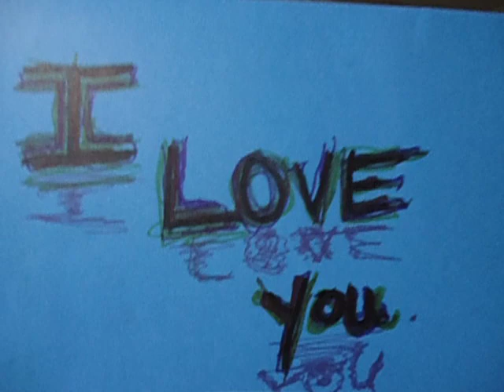Robert Wright/I love you .